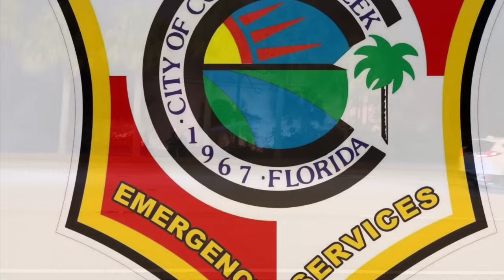COCONUT CREEK FIRE RESCUE WITH AREA FIRE DEPARTMENTS BATTLE STUBBORN VEGETATION FIRE, {BRUSH FIRE}.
HERE YOU WILL SEE THE COCONUT CREEK FIRE RESCUE DEPARTMENT, ALONG WITH OTHER AREA FIRE DEPARTMENTS, BATTLING A STUBBORN VEGETATION FIRE, { BRUSH FIRE }, ON W. HILLSBORO BOULEVARD IN COCONUT CREEK, FLORIDA.